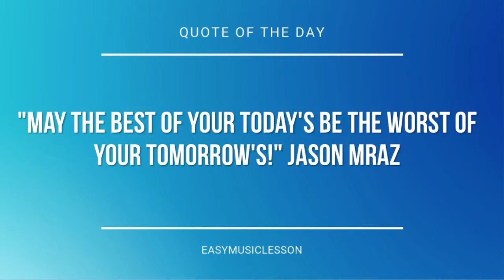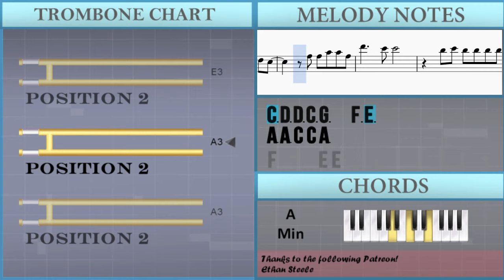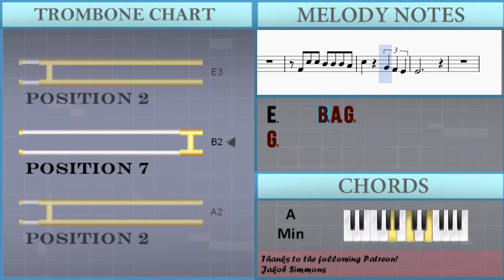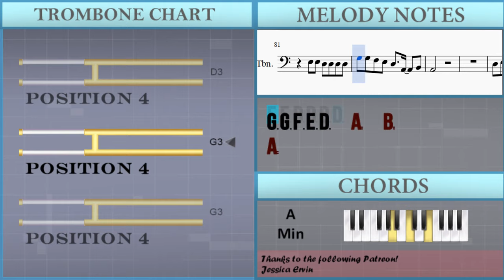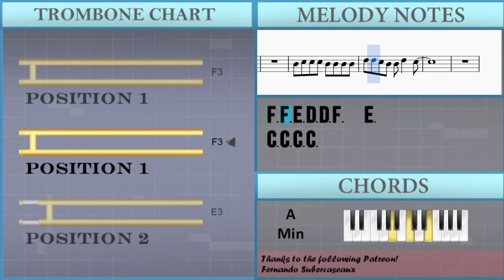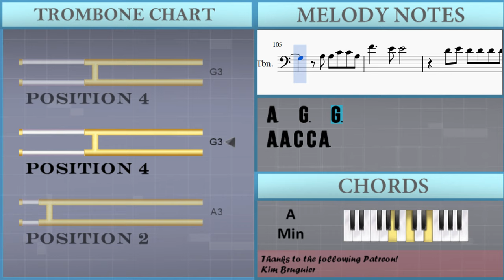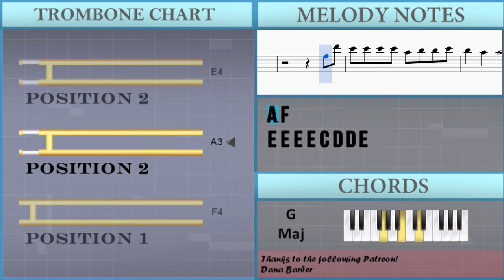How to play Somebody That I Used To Know by Gotye on Trombone (Tutorial)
The easiest way to learn how to play Somebody That I Used To Know by Gotye on the trombone. It's a trombone tutorial for Somebody That I Used To Know by Gotye.

EasyMusicLesson teaches you to play the your favorite instrument, through easy and simple animation so that you too can learn how to play Somebody That I Used To Know by Gotye on the trombone easily. A trombone tutorial with visual animation graphic.

Notes of the tutorial:
E3 F3 G3 E3 D3
E3 E3 D3 D3 D3 D3
G3   D3   C3   B2 B2
A2
A2 E3 E3 D3 D3 D3 D3
G3   E3   D3   C3 E3
G3   E3   D3
B2 C3 D3 C3 B2 C3
B2   A2 A2
A2
E3
G3     E3
D3     A2
B2     A2
E3
G3     E3
D3     A2     A2
E3 E3 E3 E3 D3 D3 D3 D3
A2
A2 E3 E3 D3 D3 D3 C3
E3     B2 A2 G2
G2
G3   E3   D3
B2   A2 A2
G3     B2 B2   A2   B2
A2
A3 A3 C4 C4 A3
C4   A3 A3 C4 C4 A3
F4     E4 E4     D4
D4 E4 E4 E4 D4 A3 A3 A3
A3   G3   G3
E4     D4 D4
D4 E4 E4 E4 C4 D4 D4 E4
D4   C4   C4
D4   C4   C4
D4   C4   C4
E3
G3     E3
D3     A2
B2     A2
E3
G3     E3
D3     A2     A2
G3 G3 F3 E3 D3   A2   B2
A2
D3 E3 E3 E3 D3 D3 D3 D3
F3 F3 E3 D3 D3 F3   E3
C3 D3   D3     C3 C3
C3 C3 C3 C3 C3 C3 C3 C3
C3 D3 D3 C3 G3   F3 E3
A3   G3   G3
E4     D4 D4
D4   C4   C4   A3 F4
E4
A3 F4
E4 E4 E4 E4 C4 D4 D4 E4
E4
A3 F4